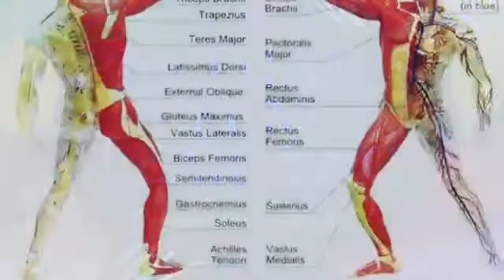What is Muscular System?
This is an Educational video for children to learn about the Muscular System. What are types of Muscles (Skeletal, Smooth & Cardiac). Learn some fun facts about Muscles. What these muscles do? Learn about the longest & smallest Muscle in our body. What is Body System? What is smallest/ longest muscle called?
This video is purely based on what Pratham learnt in his School.